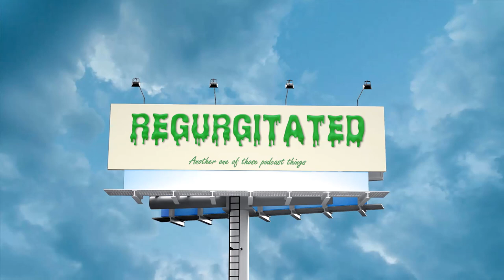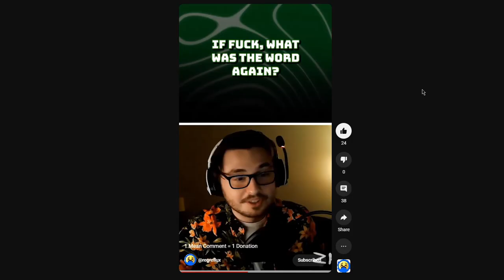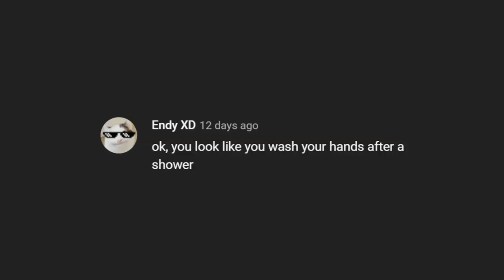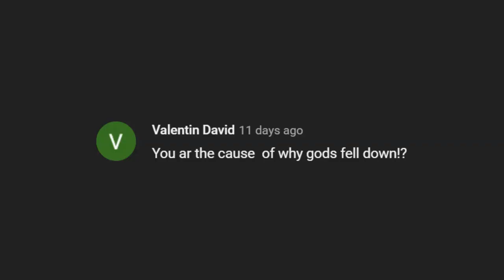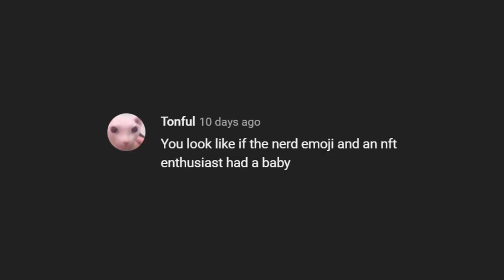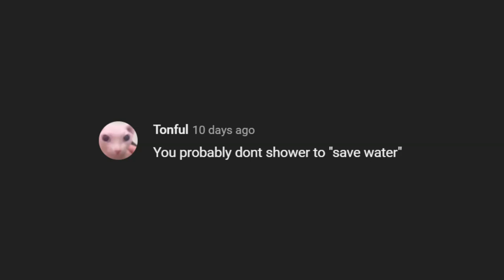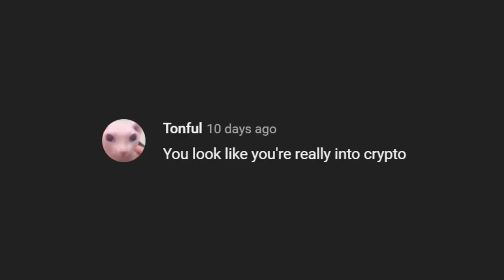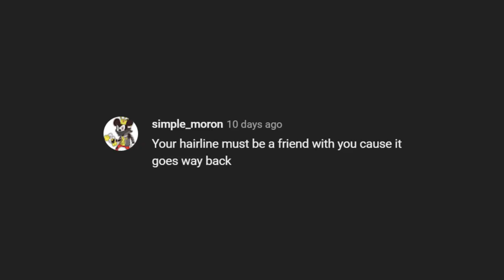12½. THE TILT-A-WHIRL DEBATE [LOST EPISODE] (ft. @ethancoleman4632, @madcaroni3408) • 🤮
WE DROPPED 100% OF THE FRAMES, IT WAS SO FUN AND GOOD I LOVED IT!

This episode was recorded on December 2, 2022

TIMESTAMPS:
0:00 - TIMESTAMP